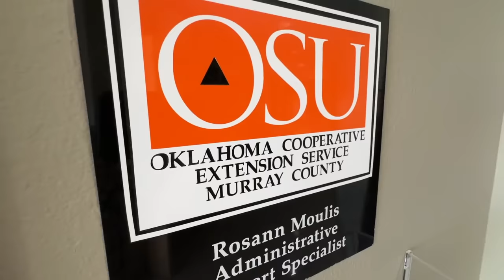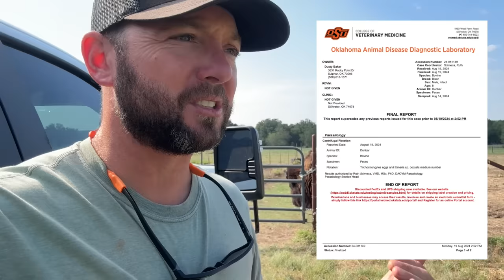Days After Being DARTED, We Get A SURPRISE From Dunbar!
Stay safe and powered during severed weather events with @EcoFlowTech  Reliable, indoor-safe, and easy to use, EcoFlow is your ultimate home backup solution.
Learn more about EcoFlow solutions and enjoy 5% off with my code (24EFDCBISON) for your backup power, valid until September 9 (Applicable for all products except Delta Pro 3 standalone, flash sale and accessories)